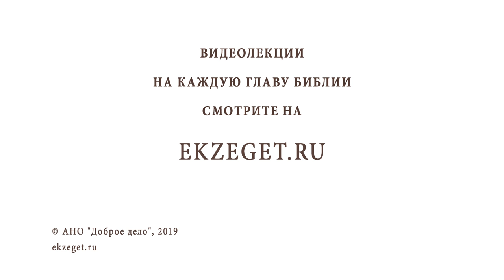ДЕНЬ СВЯТОГО ДУХА. Духов день. Протоиерей Олег Стеняев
День Святого Духа – праздник, который по православному церковному календарю отмечают на 51-й день после Пасхи. Это праздник, посвященный Святому Духу — Третьей Ипостаси Триединого Бога. Праздник День Святого Духа отмечают всегда в понедельник, на следующий день после Святой Троицы.
О событиях этого праздника рассуждаем со священником Олегом Стеняевым и затрагиваем следующие темы:

🔸О Пятидесятнице. Почему мы вспоминаем события Пятидесятницы в День Святого Духа?
🔸О сошествии Духа Святого на Апостолов.
🔸Что такое Божественная Сила? Толкование "облечется в Силу".
🔸Действия Духа Святого Духом. Божественной Личности
🔸Об одном из собственных имен Духа Святого.
🔸Как изменились Апостолы после принятия Духа Святого?
🔸Об обращении нескольких тысяч в веру Христову в Пятидесятницу.
🔸О сокровенной премудрости Дара Духа Святого.
🔸Как становимся мы будучи на земле обитателями Царствия Божия?
🔸Об ипостаси Духа Святого.
🔸О Рождении от Духа.
🔸Кем совершаются все Таинства Церкви?
🔸Когда каждый человек переживает свою пятидесятницу?
🔸О таинстве Крещения и Миропомазания.
🔸О смысле жизни Христианина.
🔸О Дне Рождения Церкви.